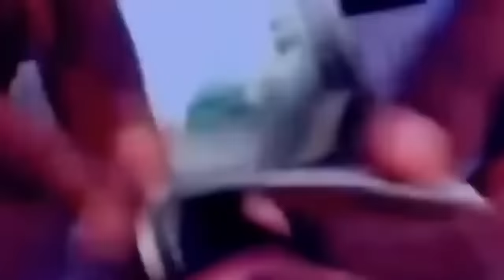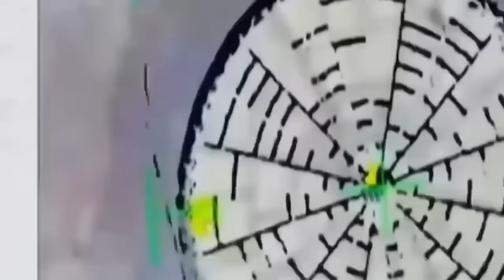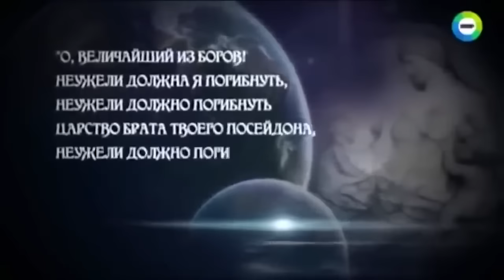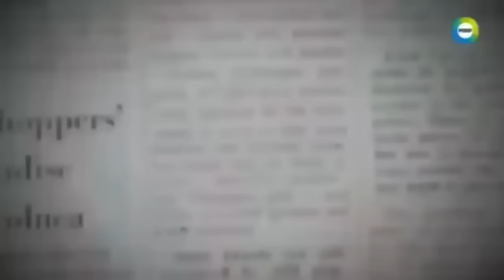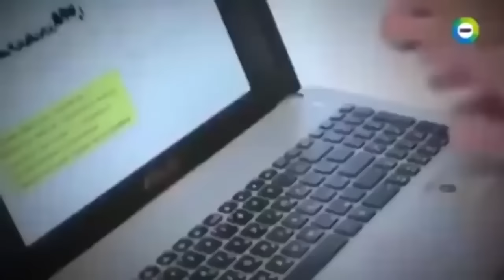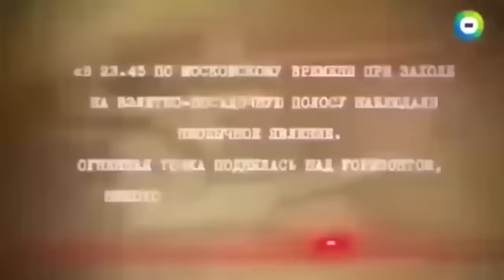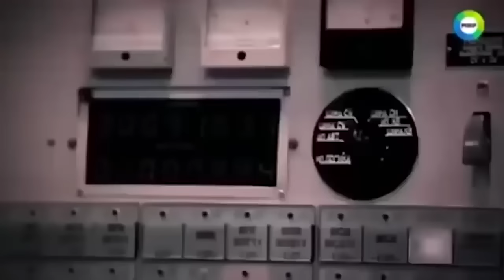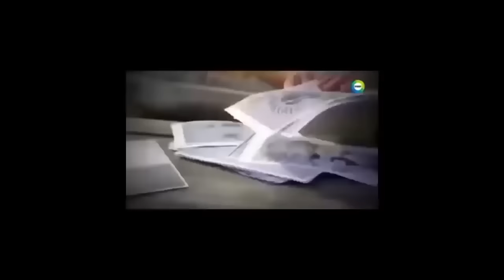НИКОГО НЕ СЛУШАЙ! СРОЧНО ПОСМОТРИ! МОРСКИЕ НАЛЁТЧИКИ!